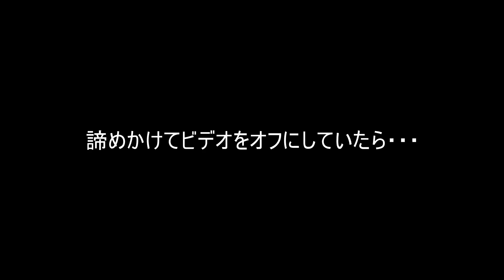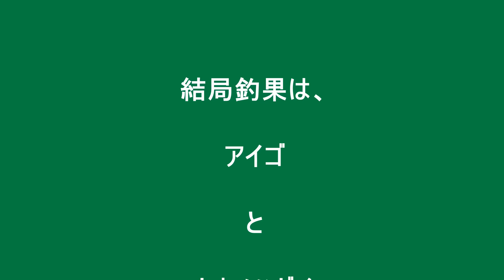【真鶴】夕マズメにドカンとおもろく美味しい外道 Delicious heretical fish made me happy